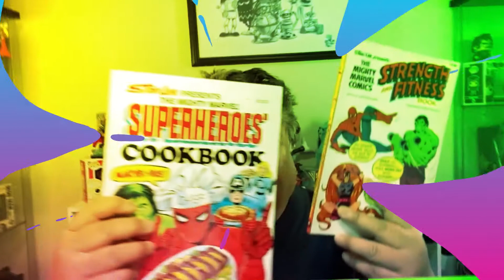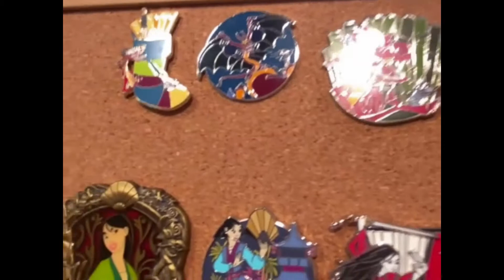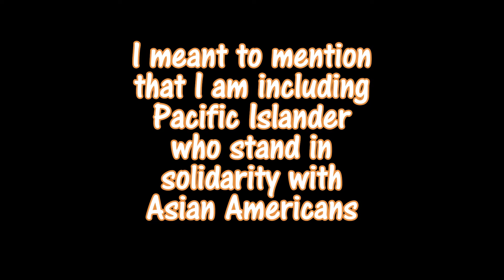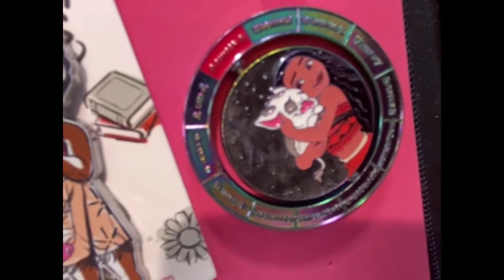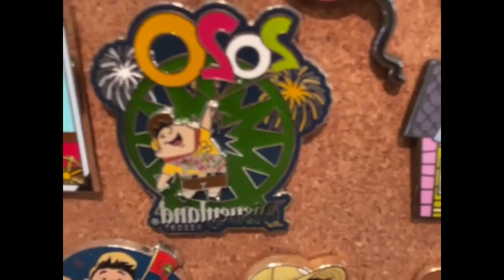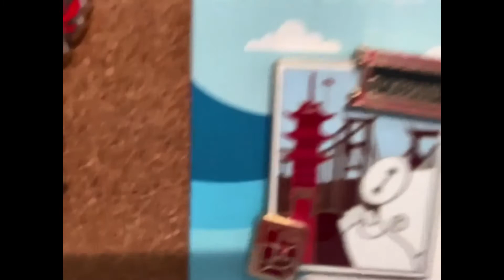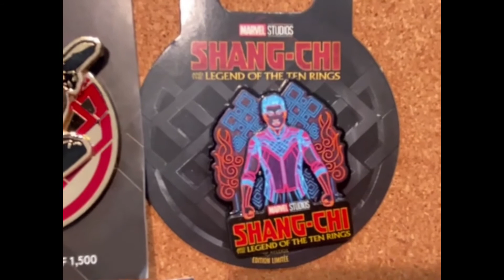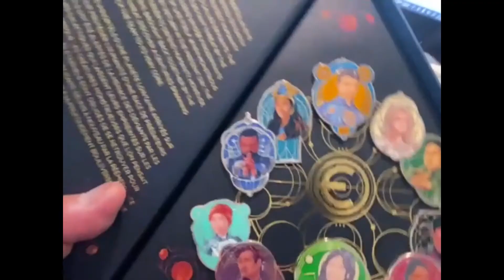Celebrating Collections. People & Pins | Asian Pins | February 2022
In this episode, Castles, Capes & Clones Co-Host Loren participates in the Celebrating Collections, People & Pins collaboration by showing off his pins of Asian pins!

Participants